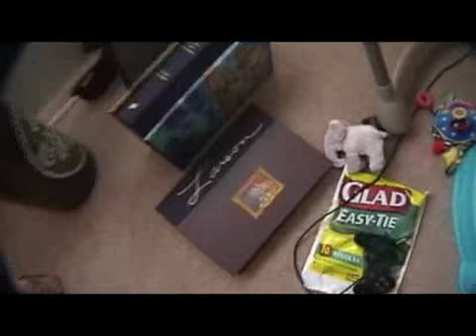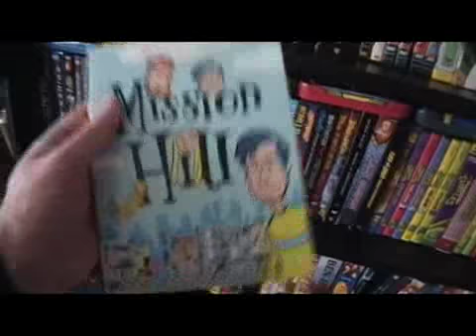The Big Move 2008 - Part 12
I walk around the apartment and show how the unpacking/organizing is coming along.  Also, I talk about my greenscreen and give an impromptu Two Guys and An Effects Box update, and finally I talk about some DVDs we've been watching over the past few days.